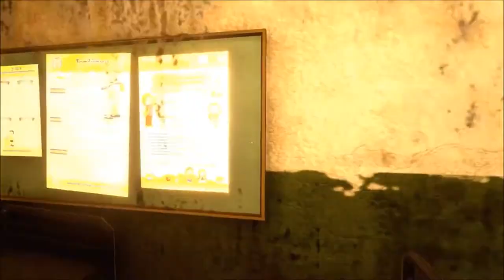Game Time cu COVRIG - Araya gameplay-part. 7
Cu o mica intarziere, iata ca a aparut si partea a saptea cu Araya.